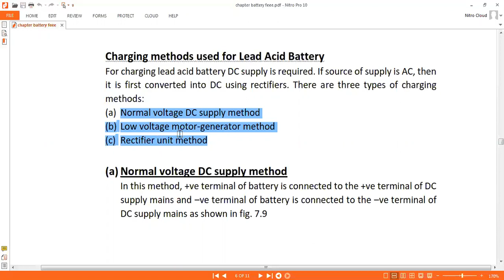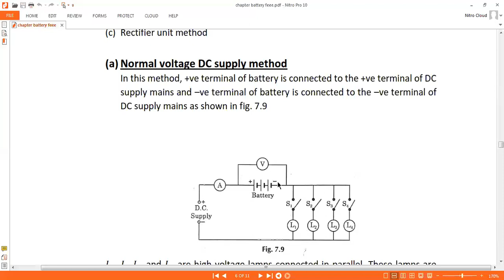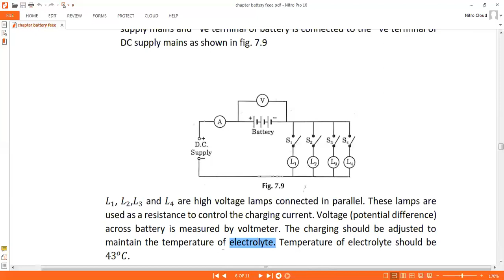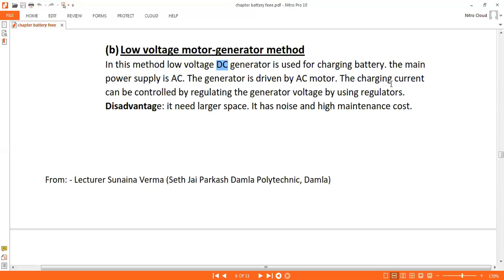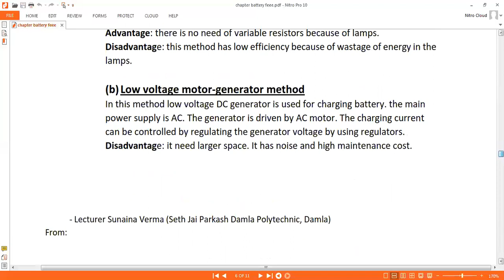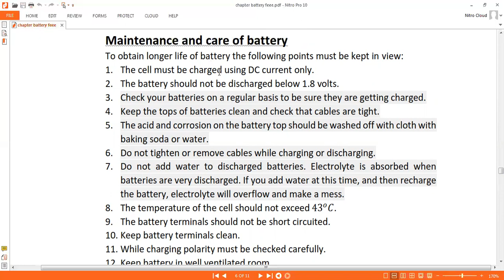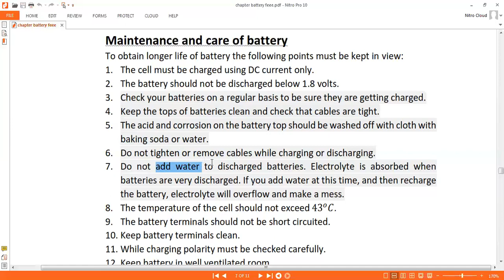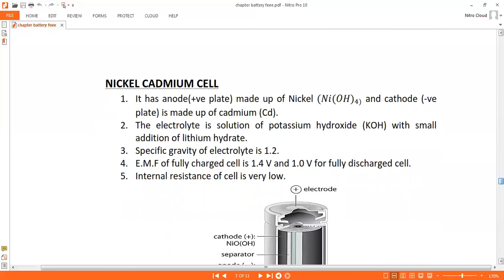FEEE-PART 2- Charging methods of lead-acid battery and its maintenance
I have recorded this video lecture for my students in the electronics and communication department of a polytechnic college. This is just a basic idea about Charging methods of lead-acid battery and its maintenance.